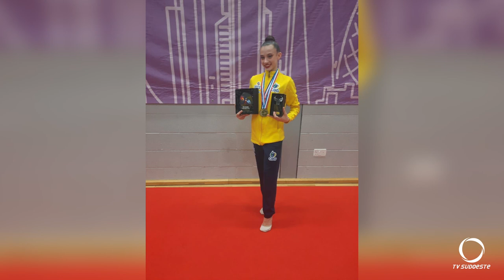Equipe de Ginástica Rítmica de Pato Branco conquistou vários pódios em Londres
Esportes: A equipe de ginástica rítmica de Pato Branco que integrou a Seleção Brasileira transitória, representou o país, em Londres, na Inglaterra neste final de semana e conquistou vários pódios.